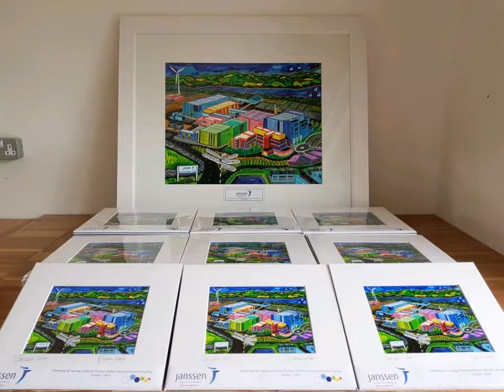Janssen Corporate Commission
Painting of Janssen Campus, Ringaskiddy